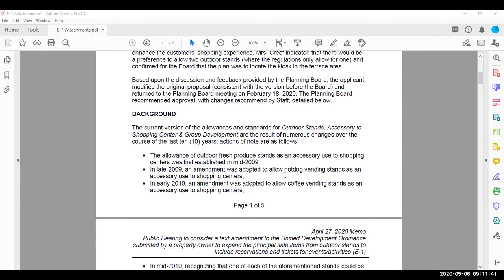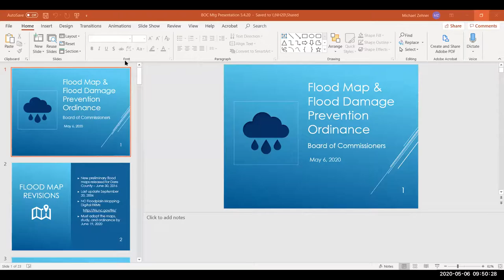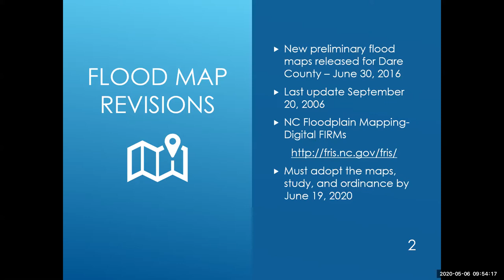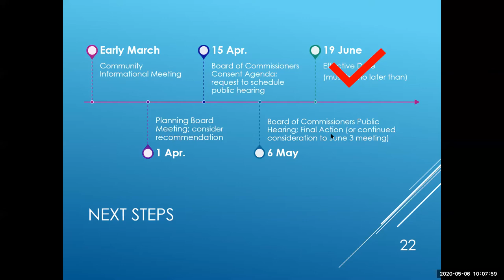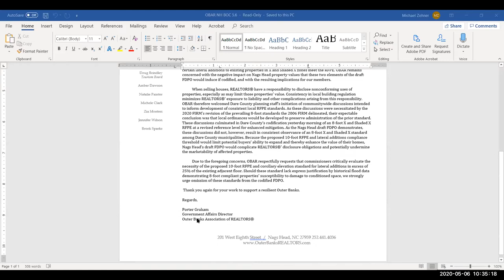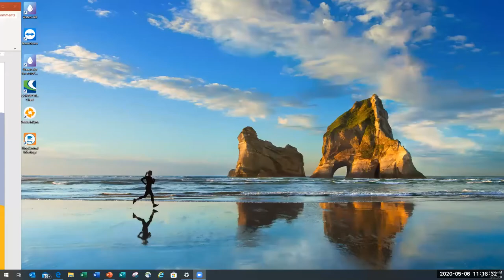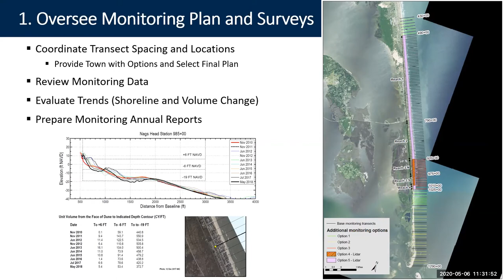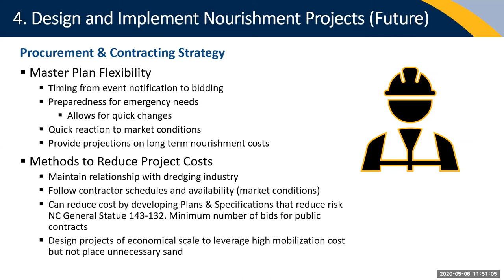Town of Nags Head Board of Commissioners Meeting May 6 2020